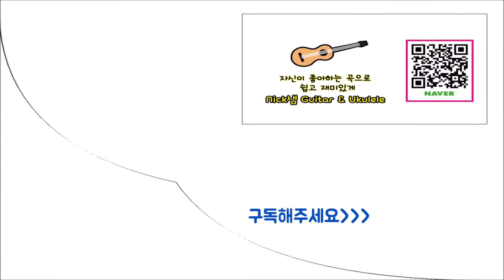블랙핑크 아니길 우쿨렐레 커버 / BLACKPINK Hope Not Ukulele Cover With원곡음원 by Nick샘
‘구독’과 ‘좋아요’는 채널운영에 힘이 됩니다!!

온라인 우쿨렐레 개인레슨 Nick샘

레슨문의 카톡 'GuitarUkulNick' or 검색창에 'Nick샘'

Nick샘 기타&우쿨렐레 방문서비스
주소: 서울특별시 서초구 서초대로 275, 2동 202, A230 (중앙빌딩)

블랙핑크_아니길_우쿨렐레커버 Hope Not Ukulele Cover With원곡음원 by Nick샘

VERSE1
G D/F# Em7
시원한 바람 부는 창가에 앉아
먼 하늘 바라보며 너를 그려 난

G D/F# Em7
어쩔 수 없는 난 바보인가 봐
사계절이 바뀌어도 변하지 않아

PRE-CHORUS
Bm7 CM7
후회한 들 소용없다 해도
난 널 애타게 생각해 (I was wrong)

Bm7 CM7
아무 일도 없는 것처럼
Cm7
웃어줄게 널 만나면 For you

CHORUS
G D/F#
난 아파도 좋아 함께하는 동안
Am7
너에게 상처만 남겨준 나니까
G D/F#
But you 네가 원한 사랑 나보다 나은 사람
Am7 Cm7
만나 행복해 날 잊을 만큼만은 아니길

자세한 악보는 블로그에 게시합니다.